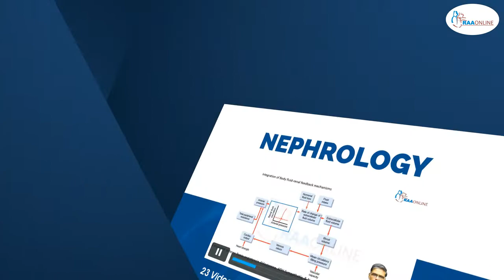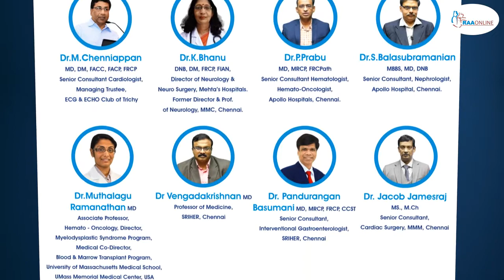MD DNB General Medicine Package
RAAONLINE App

General Medicine – Clinical Case Discussions: This comprehensive course is a collection of all clinical case discussions relevant for a graduate in General medicine at a single place. It consists of discussions of all important systems including CARDIOLOGY, NEUROLOGY, NEPHROLOGY, RHEUMATOLOGY, HEMATO-ONCOLOGY.

Ideal for students of medicine who are either new to clinics or who are about to appear for exams, as well clinicians looking to refresh their knowledge, the lecture series gives a comprehensive overview of the clinical approach to any patient right from history taking to investigations and arriving at a differential and definitive diagnosis.